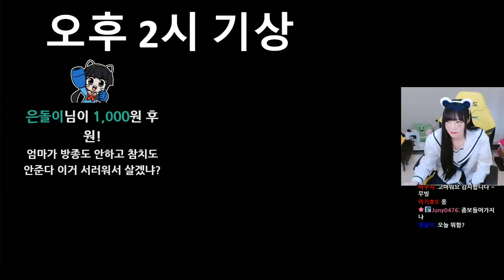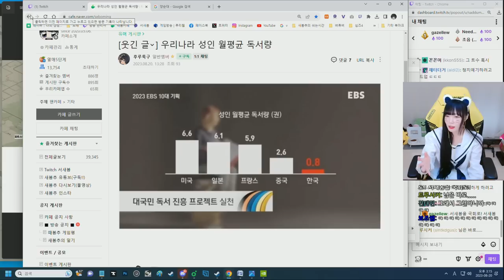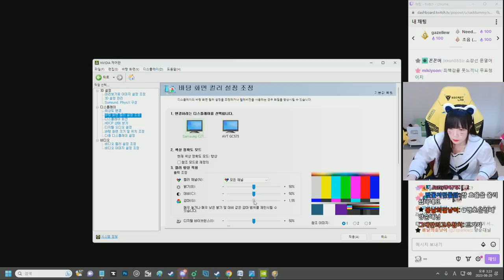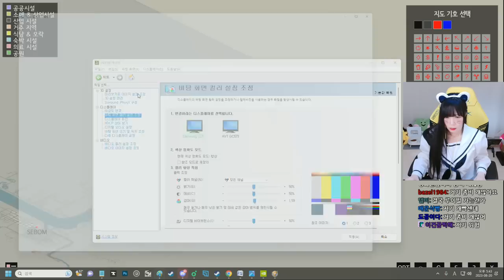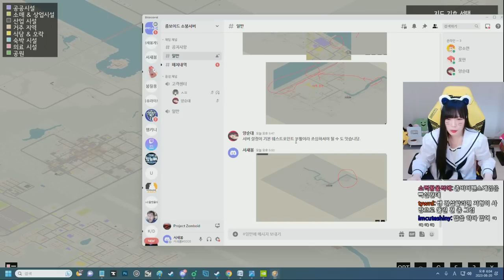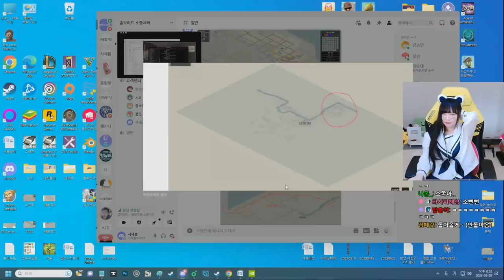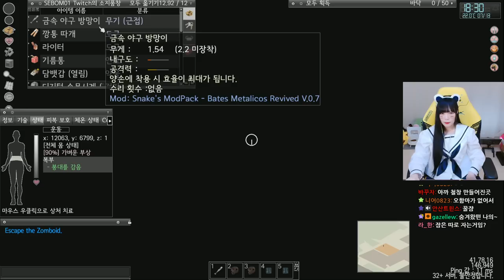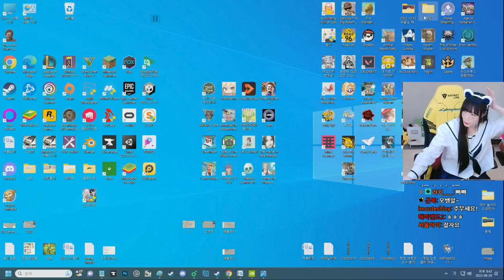좀보이드 탈출모드 스트리머서버 [23.8.20 서새봄 다시보기]